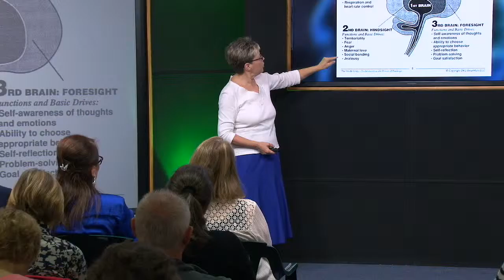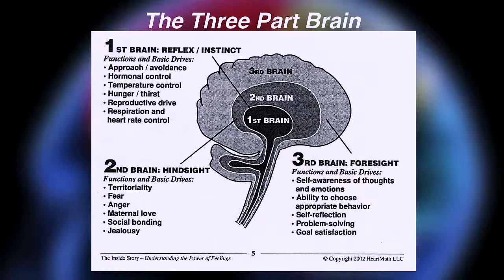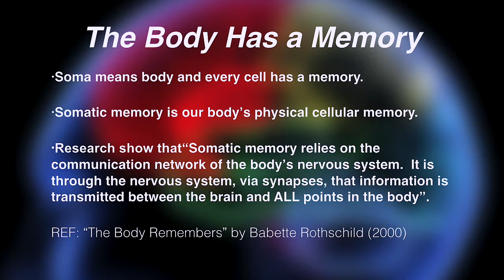Jenifer Skues Healthy Mind, Healthy Body trailer